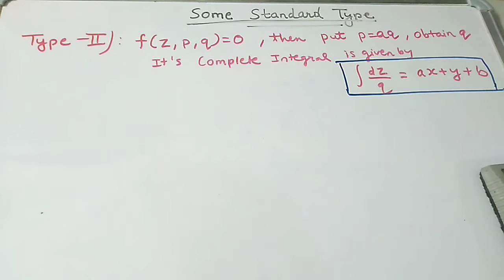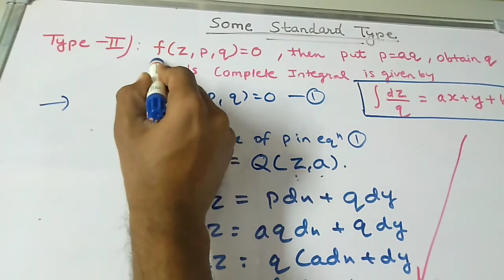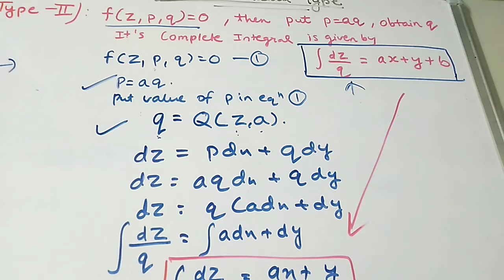complete integral of type II) f(z,p,q)=0 proof non linear pde HINDI/URDU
pay Rs 1 on google pay UPI id 83f2789@oksbi

Here are some Standard type to find out the Complete integral of non linear pde

in type II ) if given partial differential equation  is of type f(z,p,q)=0 then put p=aq in equation get the value of q which is a function of z and a then put in dz = pdx+qdy  integrate get the required ans.

how to find the complete integral of type f(z,p,q)=0
easy explanation of example on charpits method
How to find CI of non linear partial differential equaiton
how to solve non linear partial differential equation
How to solve non linear partial differential equation in hindi
Easy method to find out the CI of non linear partial differential equation
what are the some standard type to find out the complete integral of non linear partial differential equation
msbte mathematics
polytechinc mathematics
Engineering
Msc mathematics
Semester 1
semester 2
semester 3 semester 4 semester 5 semester 6
Engineering mathematics
nirali prakashan
Electrical engineering